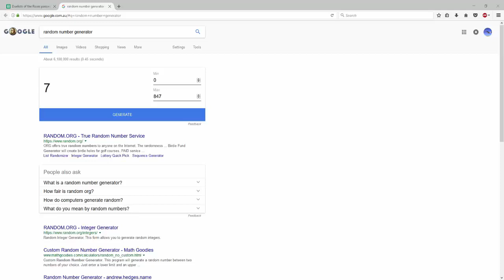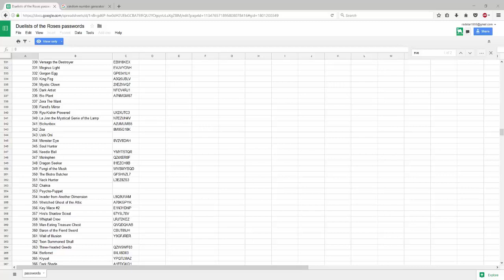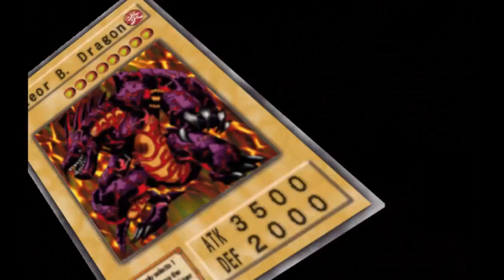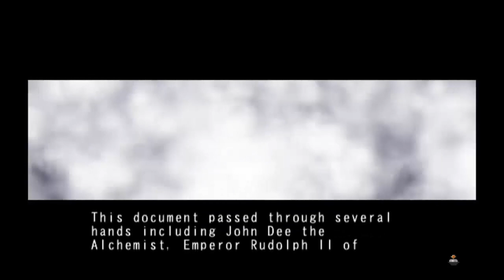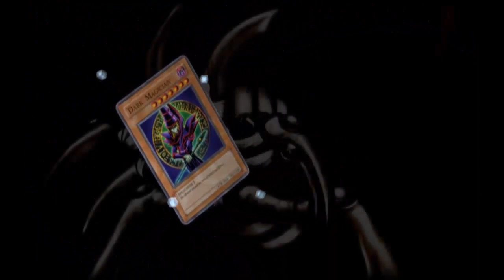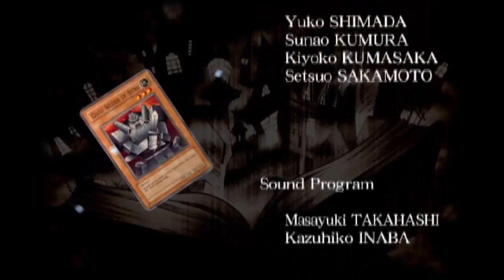Let's Play Yu-Gi-Oh! Duelists Of The Roses - Part 22: Welsh Myth From The Endgame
I never did mention that this boss is based off a myth. Not sure what the story is with the fellow, but he probably didn't solve any of his problems with children's trading cards.

No call has been made on what's replacing this yet, you'll know when the first segment goes up.